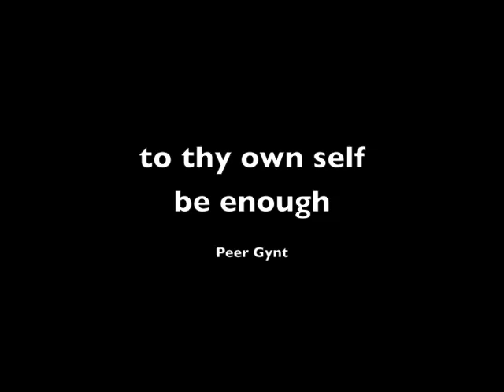Sing for You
Ever had to Uke in a Corner? I have. . .